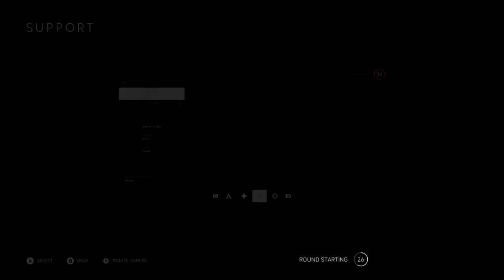Battlefield 5 Pacific Front Milsim Event PGC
we have retired our BF5 events and are now doing DayZ events. Thumbnail Art Done by Forrest